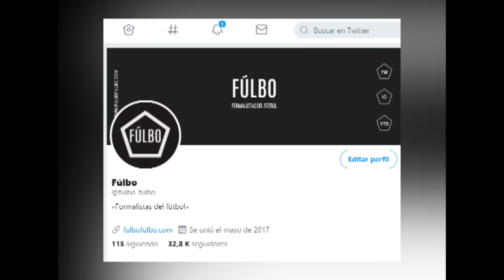Holanda 1974 - La Naranja Mecánica - Aspectos de Juego.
Fúlbo.

Video hecho por Gonzalo García.